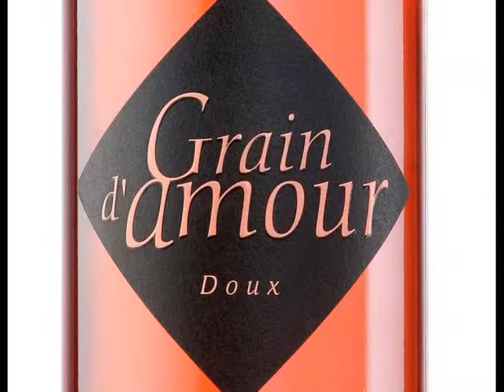CAMARADE JEAN-MARIE CASSOU , FERRAT